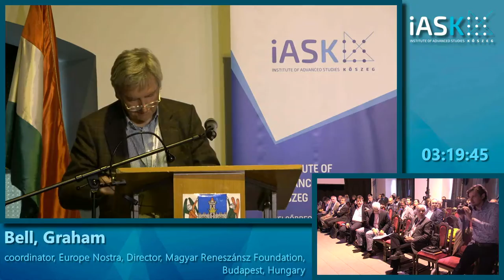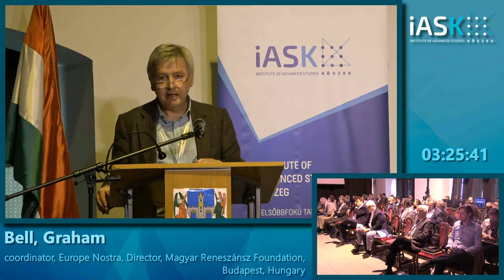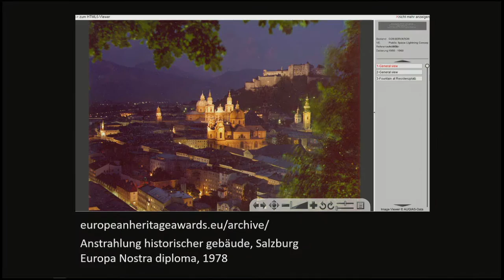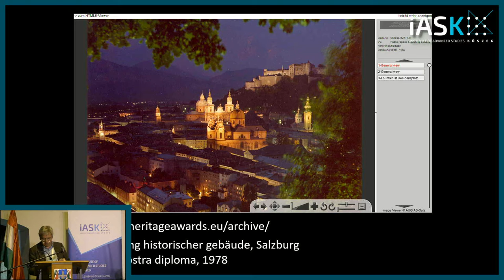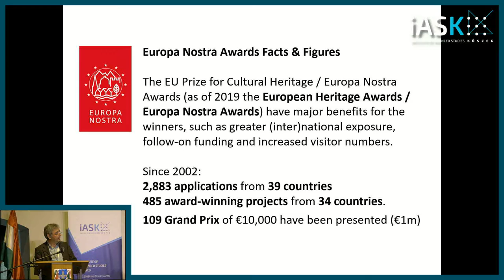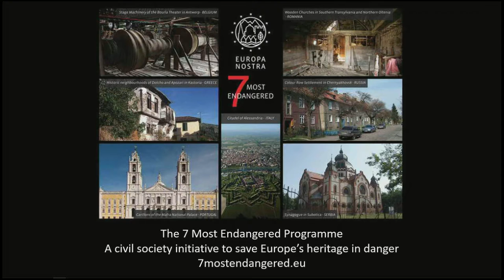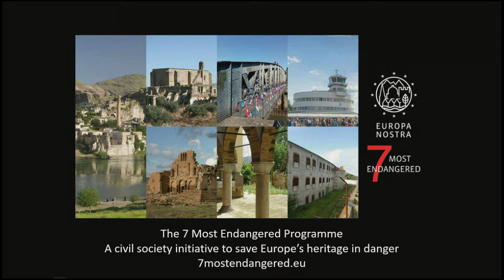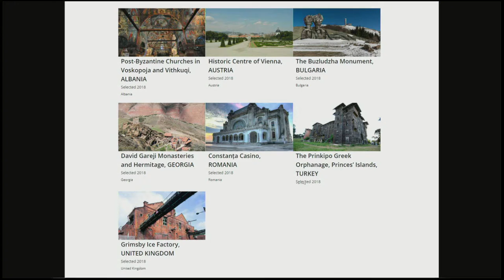Graham Bell: What Next? Europa Nostra’s 7 Most Endangered programme